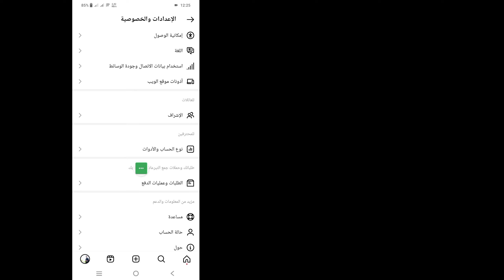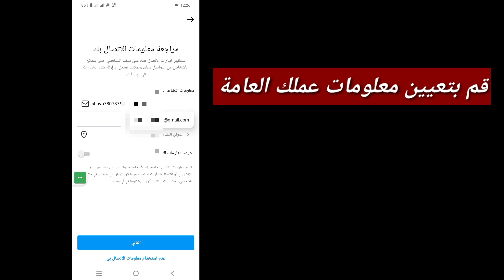كيفية تغيير موقع البلد على Instagram | كيفية تغيير المنطقة في الانستقرام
مرحبا الرجال
 سأوضح لك في هذا الفيديو كيفية تغيير موقع البلد على Instagram | كيفية تغيير المنطقة في الانستقرام

 كيفية تغيير موقع البلد على Instagram هل أنت من مستخدمي الهواتف المحمولة التي تعمل بنظام iOS وAndroid وiPhone؟  ثم اتبع الخطوات التالية.
 افتح Telegram على نظام Android وانقر على الإعدادات.  حدد علامة التبويب "الخصوصية والأمان".  قم بالتمرير لأسفل إلى قسم "إذا كنت بعيدًا عن" لحذف الحساب تلقائيًا.  آمل أن تكون مشكلتك قد تم حلها بنجاح

إذا كان لديك أي سؤال، فاسمح لي بالتعليق عليه أدناه.

     🙏🙏من فضلك🙏🙏
     👍👍أعجبني👍👍
     👉👉تعليق👉👉
     🔔🔔الاشتراك🔔🔔

 how_to_change_country_location_on_instagram |  how_to_change_region_in_instagram